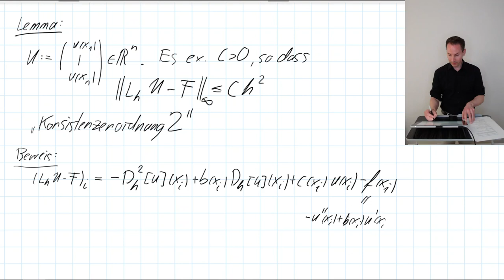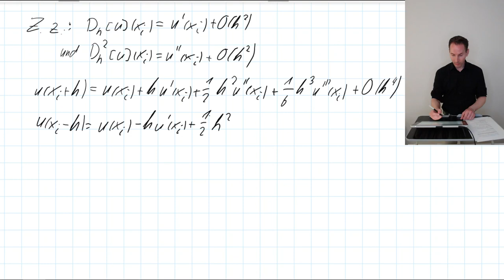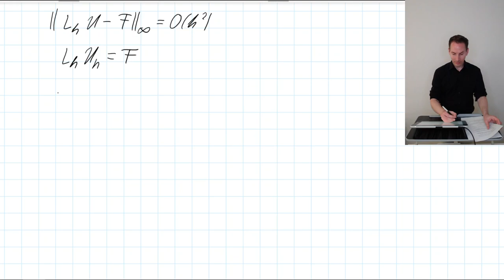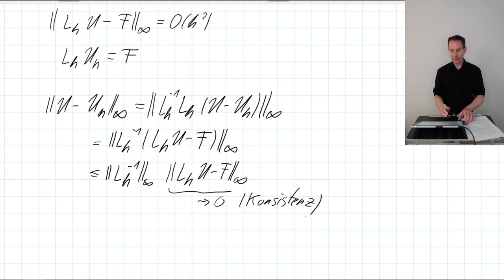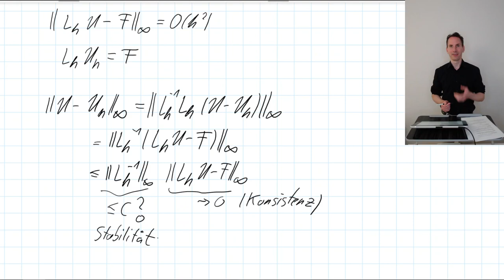NDGL 1.8.3a 1D-Randwertprobleme: Konsistenz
Vorlesung Numerik von Differentialgleichungen, Goethe-Universität Frankfurt.